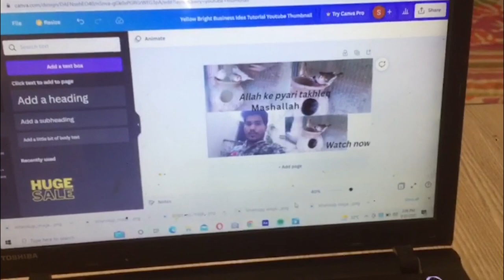Aj podcast ke shooting complete ho gai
Shebby Saeed Bhut enjoy kiya dosto  st or pore shooting aj complete ho gai h inshaAllah bhut jaldii apload bhii ho jay gy